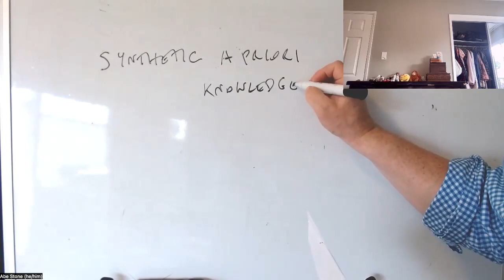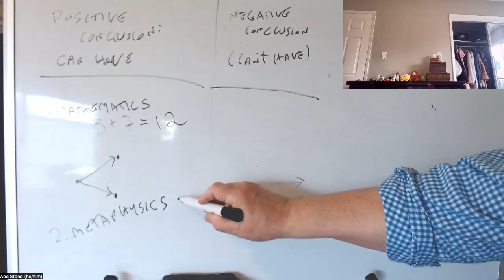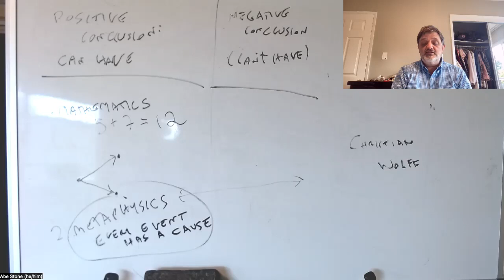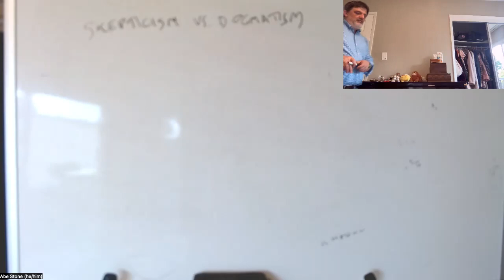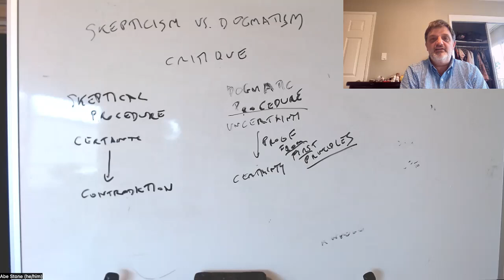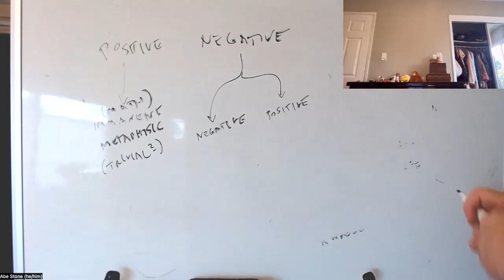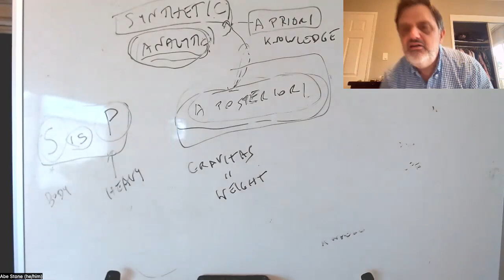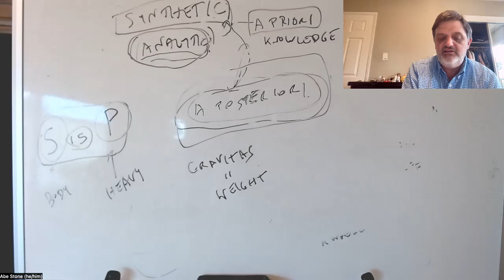Kant: Preface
PHIL 106, UC Santa Cruz, Spring 2024, lecture of 4/3: Critique of Pure Reason, B Preface